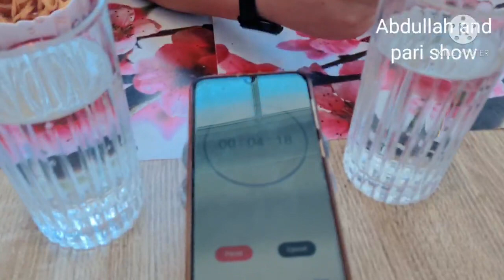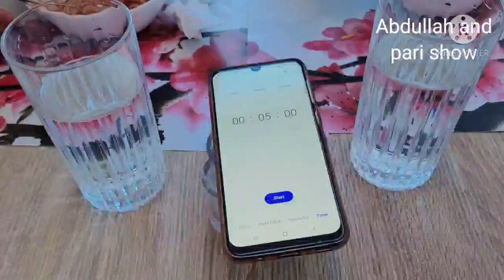super spicy Noodles challenge, super spicy Noodles 🍜competition .Abdullah and pari show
Abdullah and pari show,
Abdullah and pari show. super spicy Noodles challenge, super spicy  Noodles 🍜competition .Abdullah and pari show